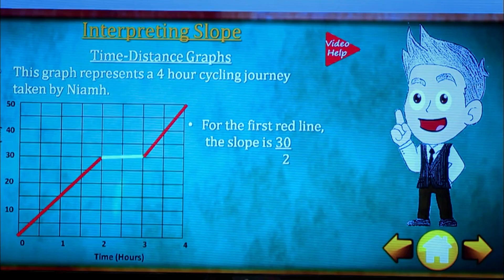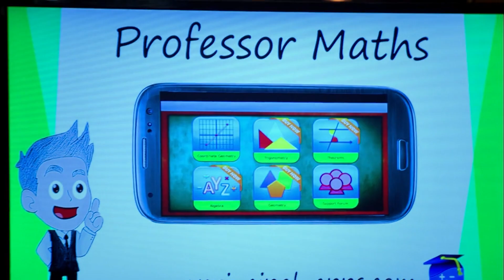"You Have To Find A Way To Make Moms And Dads Pay For It!" | Dragons' Den IRL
Next into the Den - Maths is commonly regarded as one of the most difficult subjects that students have to grable with. This two young students believe they've devised a inovative way to help fellow students achive better results in this demanding subject.